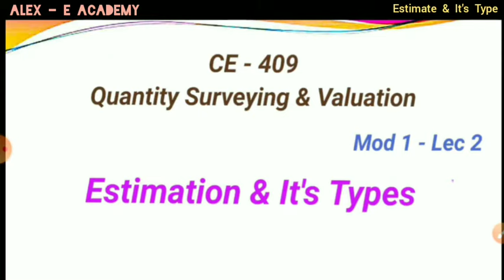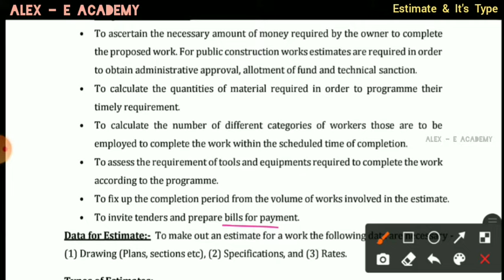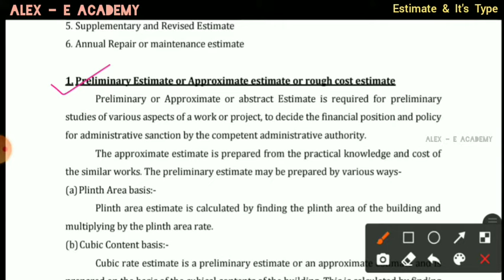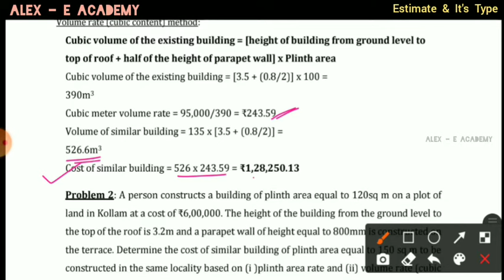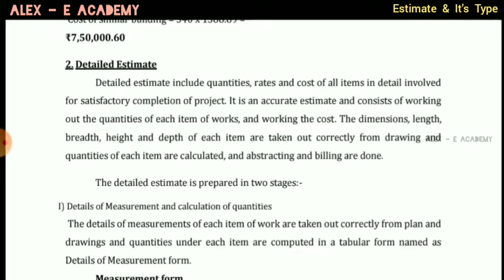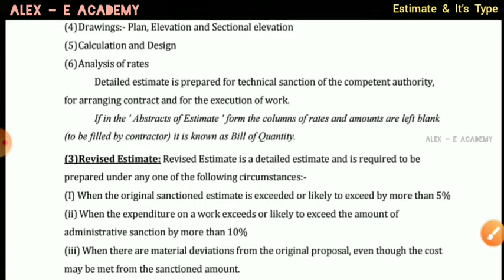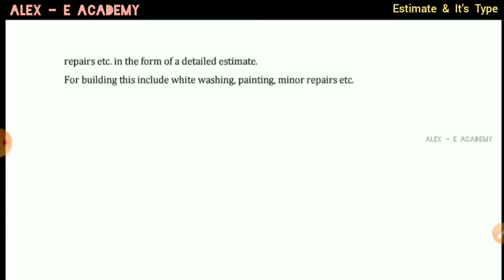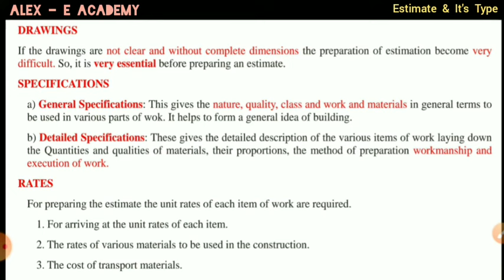CET 402 - Quantity Surveying & Valuation | Estimate & Type of Estimate | Mod 1 - Lec 2 |S8 - Civil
CET - 402

Quantity Surveying & Valuation

Estimate & Type of Estimate

Need for Estimation